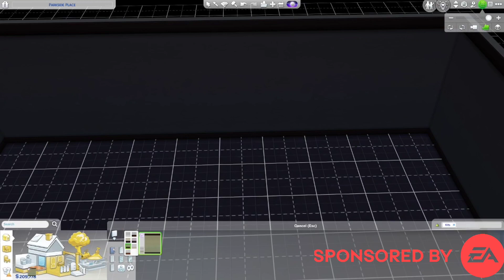The Sims 4: Basement Treasure kit | Official Gameplay | SPONSORED BY EA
SPECIAL THX TO EA AND OHROEBABY(TWITCH) FOR SPONSORING AND HELPING WITH THIS VIDEO

Sometimes you have to sift through the basement to uncover a few gems. They might look a little scuffed up, but they still have plenty of use and a whole lot of character.

Add a little history to your décor. Do these items have sentimental value to your Sims or are they simply what they’re making do with? Maybe that was their mom’s favorite recliner, or their grandparents’ old television. Create new memories from the old.

Title
The Sims™ 4 Basement Treasures Kit
Genre
Simulation
Release Date